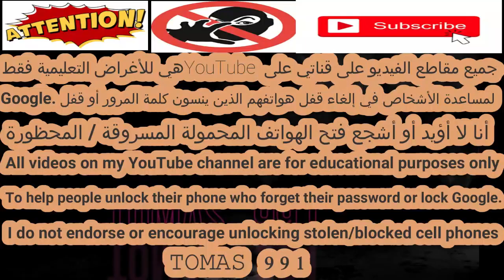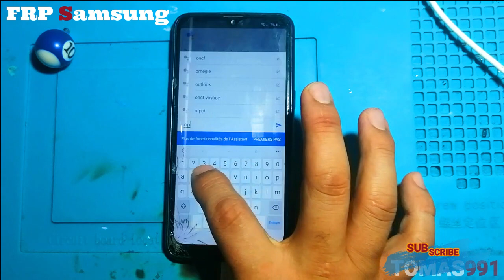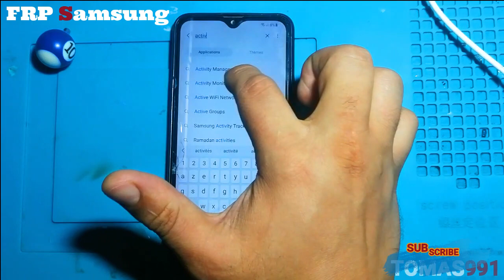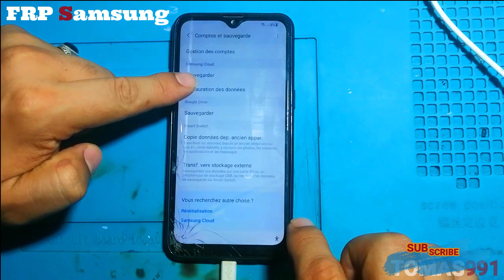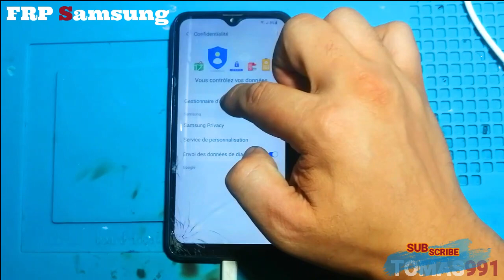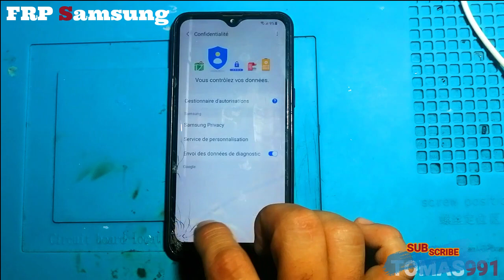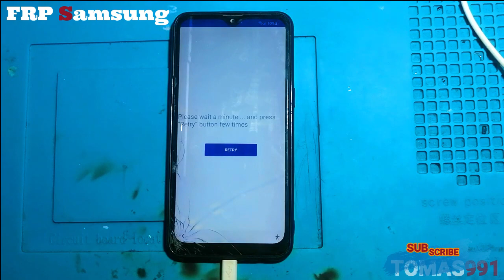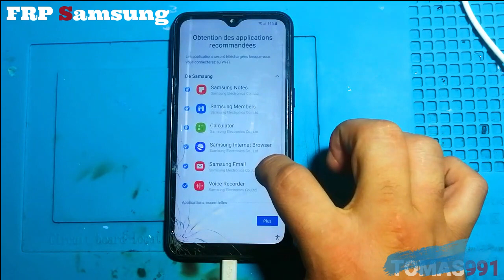New Method!!! All Samsung Android 11/12, Remove Google Account, Bypass FRP. Without PC.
# tomas FRP
All Samsung Galaxy A10/A10S/A20/A20S/A11/A30/A50/Android11FRP Google Account Bypass Without Pc 2022

Toutes les vidéos de ma chaîne YouTube sont uniquement à des fins
éducatives et/ou pour aider les personnes à déverrouiller leur téléphone qui oublient leur mot de passe ou Google Lock.
Je n'approuve ni n'encourage le déverrouillage des téléphones portables volés/interdits.
Toute personne utilisant ces vidéos à des fins illégales ou illicites sera seule responsable de son activité.